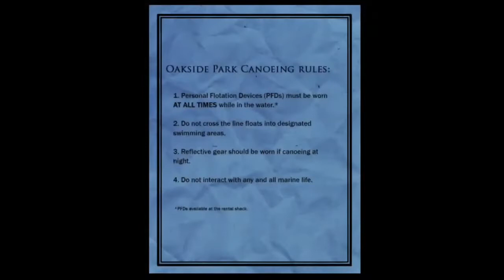Slender the Arrival Part 2